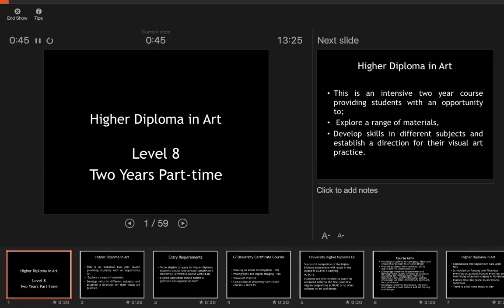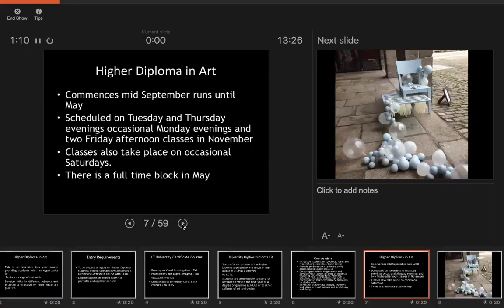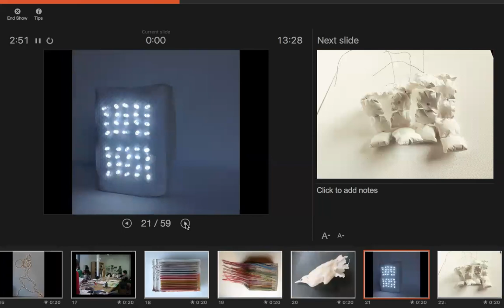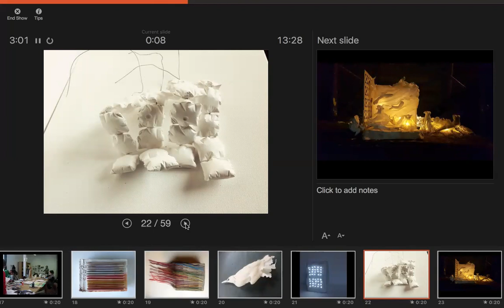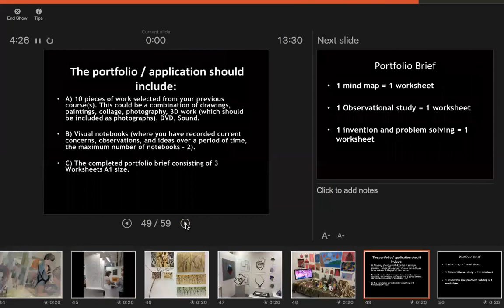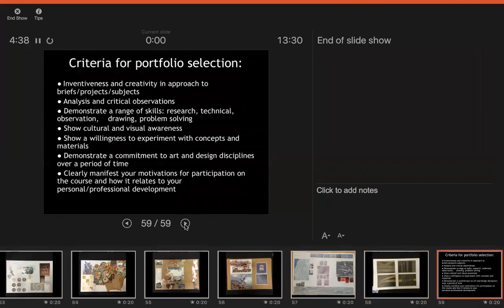Higher Diploma 1